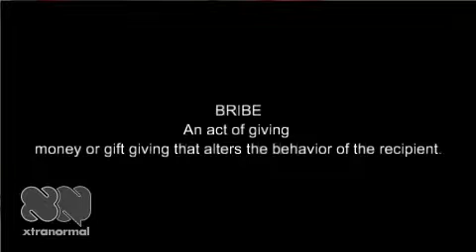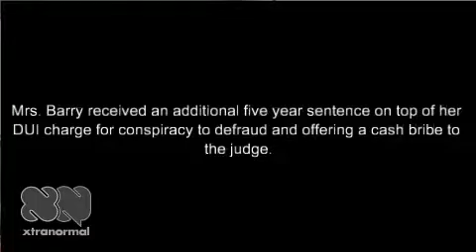GBS205 - Conspiracy and Bribery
What options do you have when it looks like you will be found guilty? This lawyer feels that a cash bribe to the judge will change his mind. Such as the recent case involving a lawyer, Richard Scruggs, in which he was sent to prison for five years for conspiring to bribe a judge.

A short film by Dan Solis and Jessica Mora.